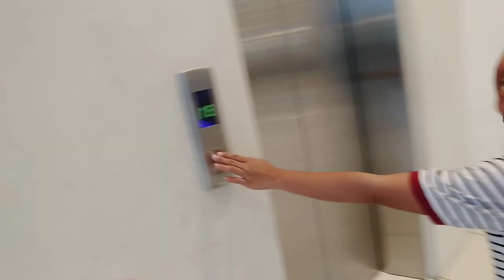TONG SINGS MANOK NA PULA 🐓(IN WORLD OF FUN IN FORA?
Thank you for my best friend
Pllsss like this video 👍